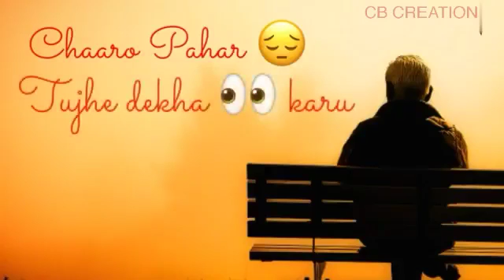Mix up(2)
Harmonic distortion